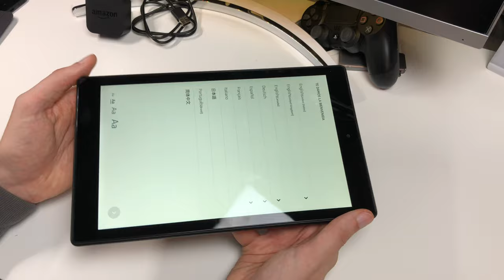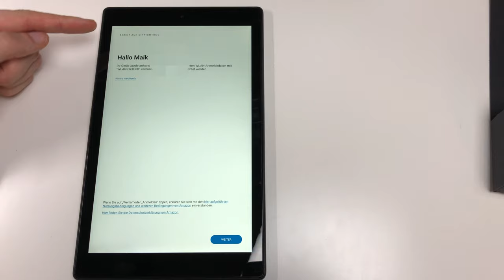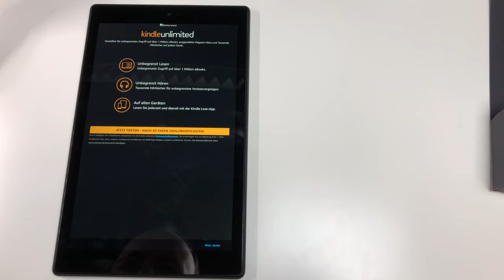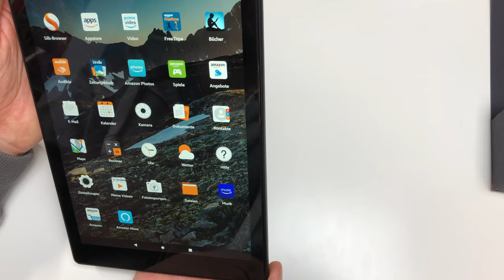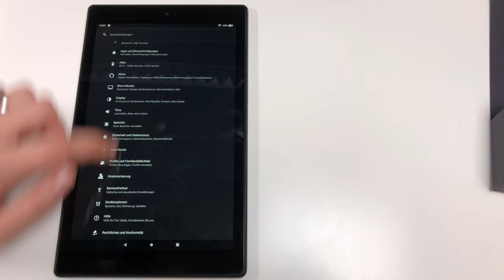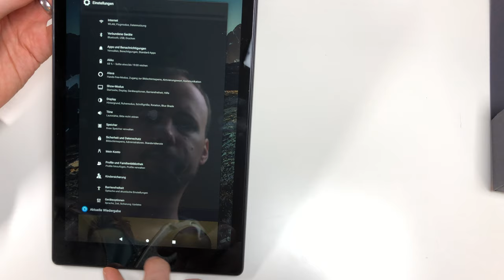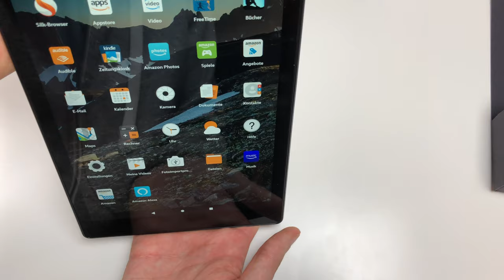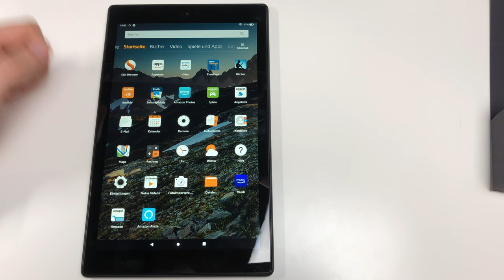Amazon Fire HD 10 Tablet 2019 UNBOXING, EINRICHTUNG & 1. Eindruck des AMAZON Tablet Flagschiffes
AMAZON Links
FIRE HD 10
FIRE HD 8
FIRE 7 Tablet